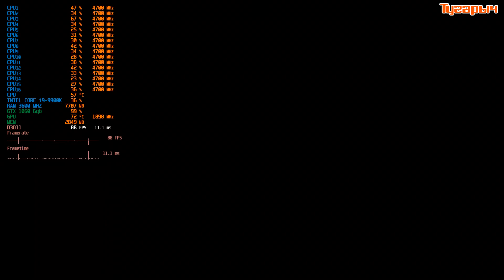Metro Exodus выпуск 4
Прохождение игры Metro Exodus выпуск 4
CPU - Intel® Core™ i9-9900K 1.25V
GPU - Nvidia 1060 6Gb
Материнская плата - Gigabyte z390 gaming sli
RAM - DDR4 16 Gb (8*2) 3600 MHZ Тайминги 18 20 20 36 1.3V
Monitor - Benq xl2411 zowie 144hz